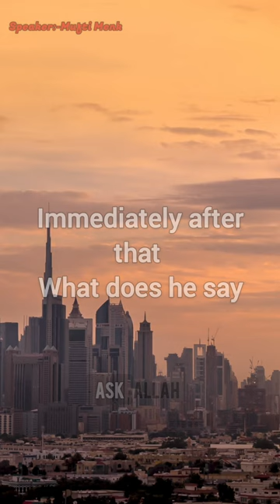Allah refers to prayer as success | Speech by Mufti Menk